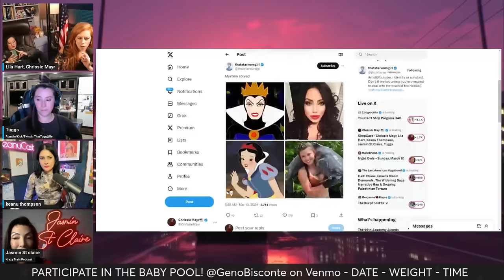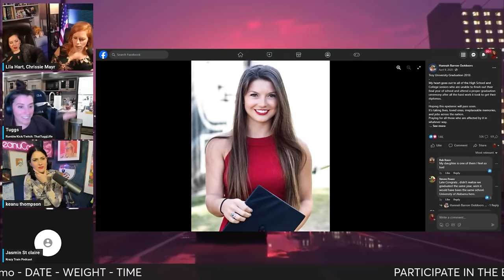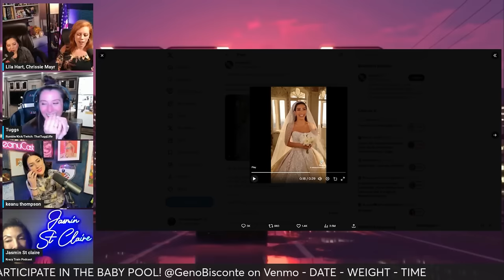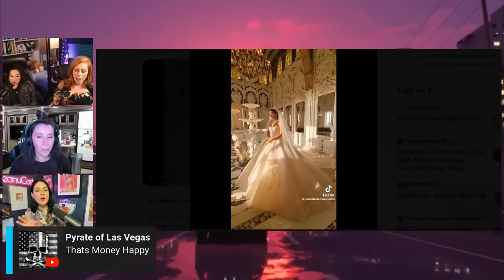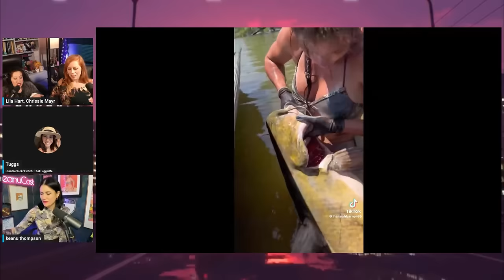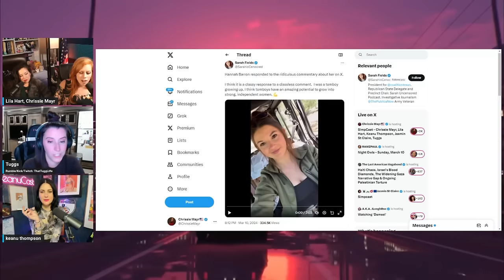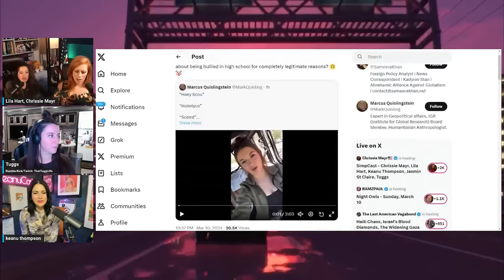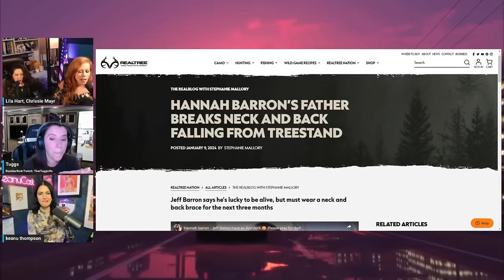Simpcast Reacts To Hannah Barron & Samirah Khan Internet Beef! Chrissie Mayr, Keanu Thompson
In this clip from Simpcast, the girls react to the recent internet drama between the possible 7-eleven heiress Samirah Khan & country girl catfish catchin Hannah Barron. Samirah is an ex-Miss New Jersey and large supporter of Andrew Tate. Hannah is a large internet influencer that became widely known after her viral video catching a catfish with her bare hands. This controversy started when Samirah decided to quote tweet one of Hannah's videos. Samirah said that the thick southern drawl of Hannah's needs to be made illegal and woman should be banned from doing manual labor as seen in the Hannah video. Samirah also claimed Hannah was a man. The panel discusses in depth the state of relationships, dating, and the entire manosphere redpill vs feminism ideals.

Check out all of Lila Hart's pages

Check out all of That Tugg Lifes pages

Check out all of Jasmin St. Claire’s Pages

Clip & End Screen created by Fealty